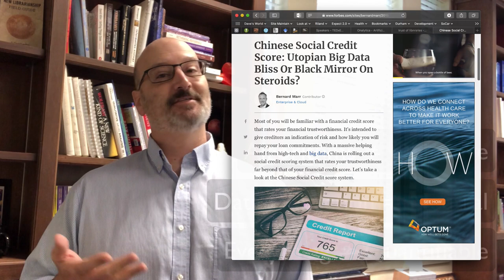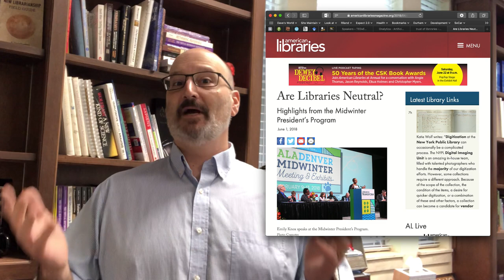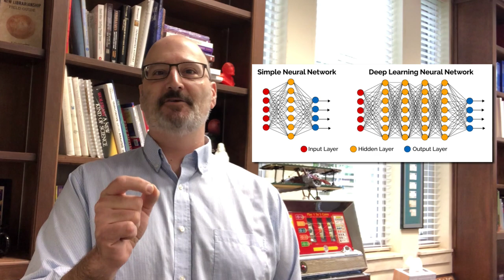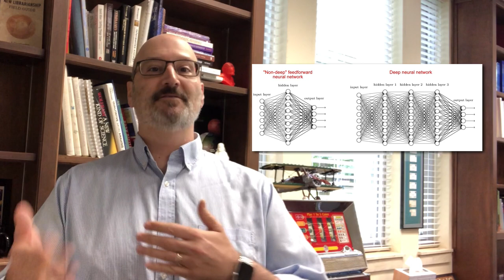Decoding AI and Libraries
How can we think about AI and the role of libraries in AI development?